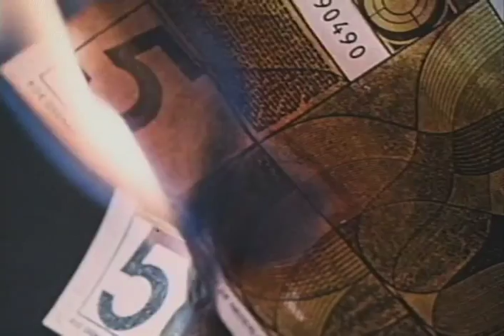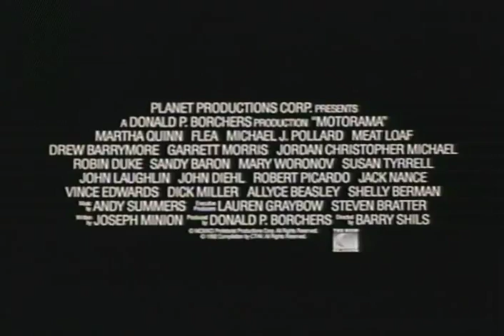Motorama Trailer 1991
Director: Barry Shils
Starring: Drew Barrymore,  Flea, Jordan Christopher Michael, Martha Quinn,  Meat Loaf, Michael J Pollard

100% pure cult road movie. A boy, a stolen car, and their misadventures with a series of freaky characters. Unbelievably weird cast!

Movie, Motorama Movie,Motorama Trailer,Motorama 1991, Barry Shils,Drew Barrymore,  Flea, Jordan Christopher Michael, Martha Quinn,  Meat Loaf, Michael J Pollard